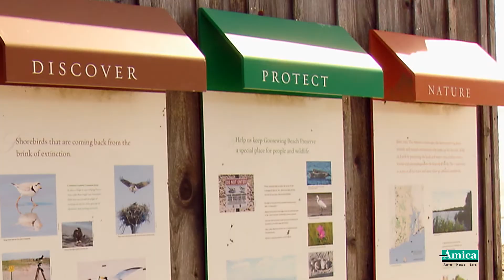Amica Employees Volunteer With The Nature Conservancy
Some of our employees volunteered with The Nature Conservancy in Rhode Island to help protect the habitats of piping plovers, an endangered species of bird that regularly nests on beach dunes.

If you’d like to learn more about The Nature Conservancy,